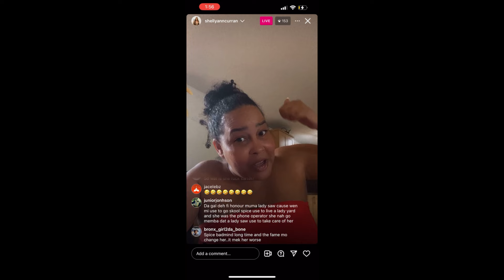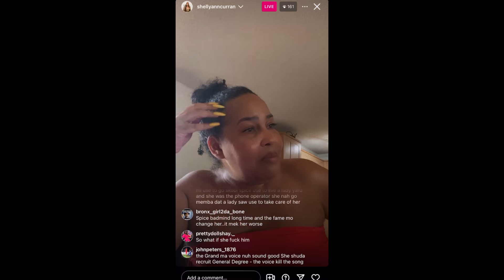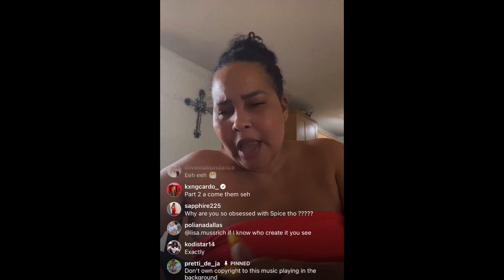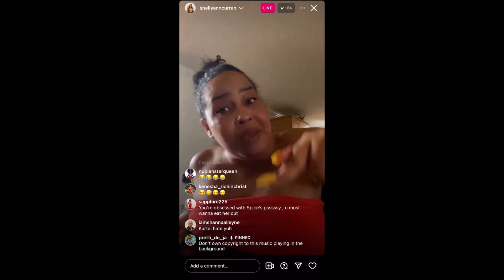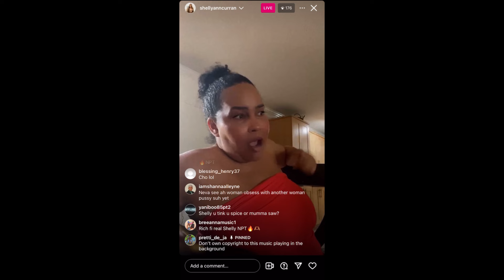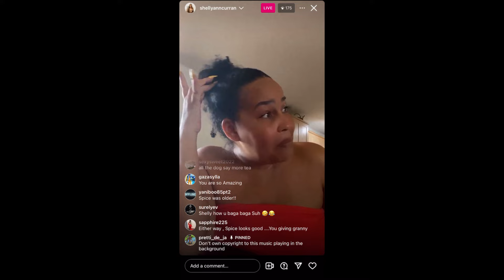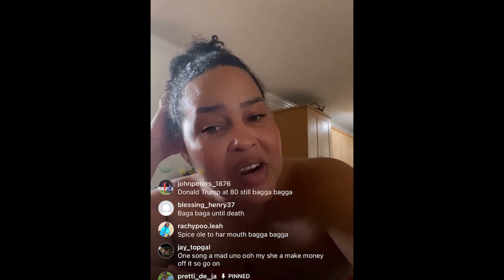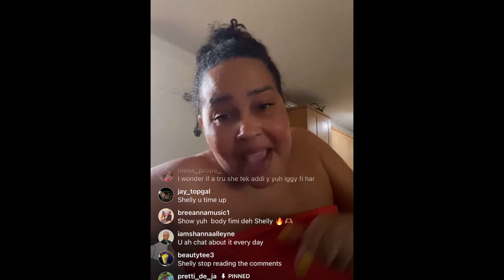OMG! Video of Spice,she & Vybz kartel have S3X|Beenie man Box her down Expose by shelly